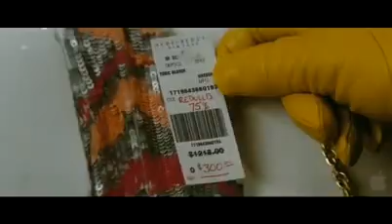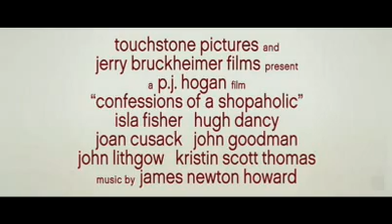Confessions of a Shopaholic [NL]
I do NOT own this trailer.